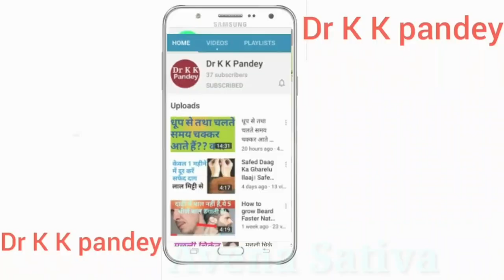best homeopathic medicine for leucoderma/vitiligo- सफेद दाग की होम्योपैथिक दवा // Ars Sulph Flavum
Is video me leucoderma / vitiligo / white leprosy / white spots / safed daag (सफेद दाग, सफेद धब्बे) ka jad se ilaj bataya gaya hai (homeopathic ilaj)-
best homeopathic medicine for leucoderma
best homeopathic medicine for vitiligo
homeopathic treatment of leucoderma
सफेद दाग की होम्योपैथिक दवा
safed daag ka homeopathic ilaj
safed daag ka jad se ilaj
safed daag kaise teek hoga
arsenic sulph flavum for vitiligo
psoralea corylifolia
leucoderma teek karne ke liye ye homeoapthic dawa
Ars Sulph Flavum and
Psoralea corylifolia Q (mother tincture)- ye dawa lagane ke liye hai.

● Consultation Fee--

 In India--500₹/month and
   Abroad--15$/month

IFSC Code-SBIN0011247
(Kamalakar Pandey)

My New Youtube Channel on "LAW OF ATTRACTION"-- (Law of Attraction by Kamalakar)